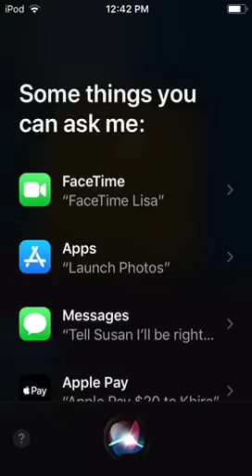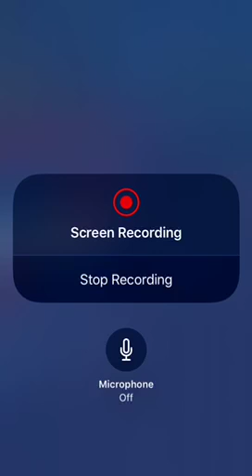Talking Tom is 😎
This is my second video today  I think you’ll enjoy this video today. So this is a new talking Tom game called talking Tom hero Dash . This video is going to be fun and cool 😎